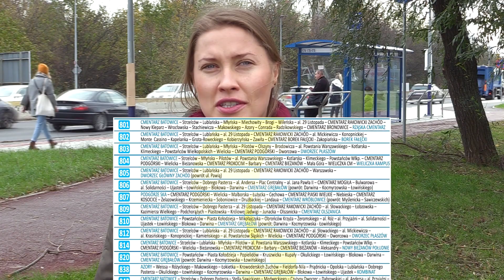Komunikacja miejska w czwartek, 1 listopada 2018 r.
W czwartek, 1 listopada autobusy i tramwaje będą kursować według świątecznego rozkładu jazdy. Uruchomione zostaną ponad 32 linie specjalne, oznakowane początkową cyfrą „8", kursujące między krakowskimi cmentarzami. Specjalne, świąteczne, rozkłady jazdy będą oznaczone żółtym zniczem.